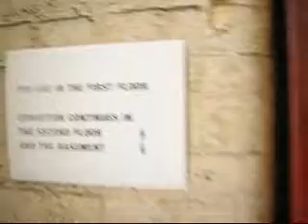Seven Dials Gallery Walkthrough: Project 3 by Breuer-Weil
for my reference. will probably bore you.

Paintings by David Breur-Weil, from Ben-Uri Gallery, exhibited in Seven Dials, London.

was walking towards Chicago mscl to get tckts.

v big paintings. jewish bg. connection of humans with earth, diff levels diff conns. human dev, chronology. moody. colour themes on each flr. gets lighter.

if you persist in watching, note that i recorded this to be viewed by hitting the pause button. a lot.